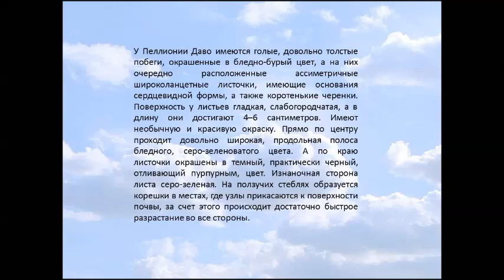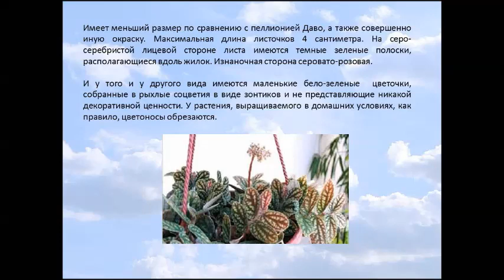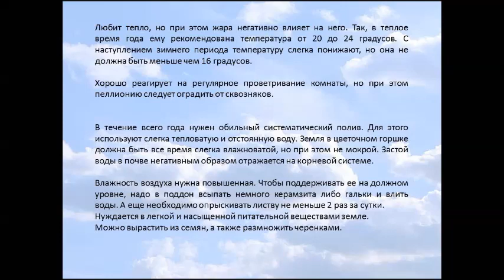Пеллиония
Это растение непопулярно среди цветоводов, несмотря на то, что оно не очень требовательно в уходе и достаточно часто встречается в специальных магазинах.